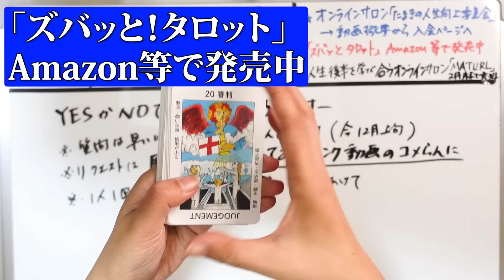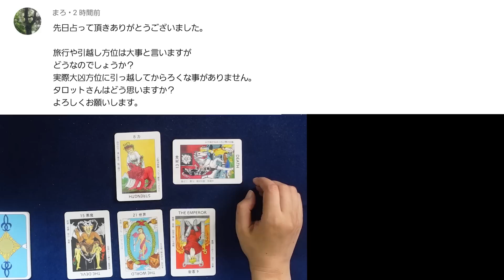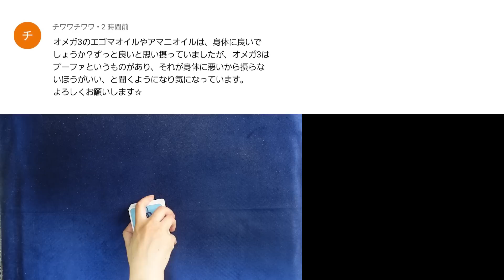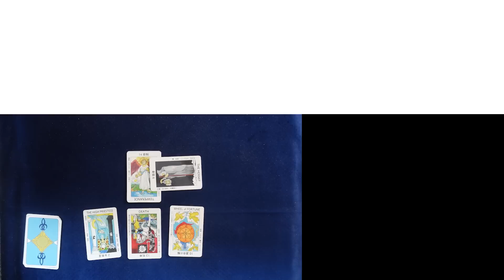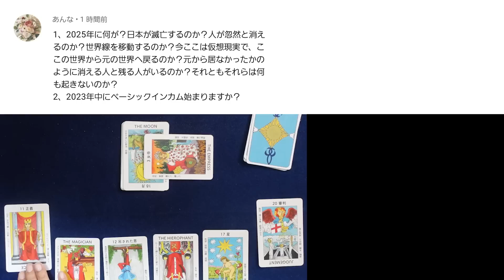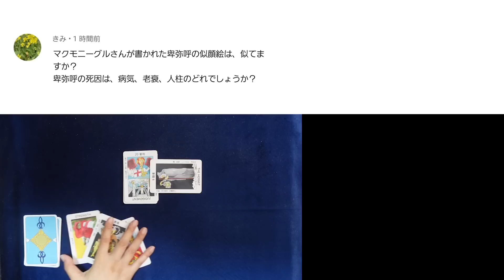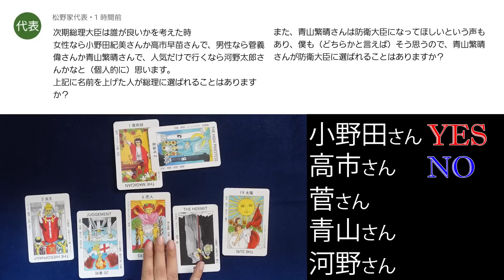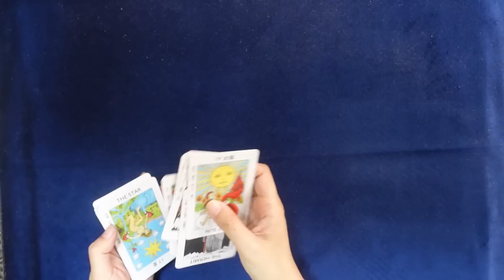【93回目】イエスノーでリクエストを占いまくるコーナー……方位の吉凶、オメガ3 オイル、2025年に何が起こる、卑弥呼死因、総理大臣候補、青山繫晴【占い】（2023/1/19撮影）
【66回目】イエスノーでリクエストを占いまくるコーナー……平野紫耀、三浦瑠璃、先進国の超過死亡、糖質制限、首里城火災、シェディング、宮舘涼太、湯シャン【占い】（2022/12/15撮影）
【67回目】イエスノーでリクエストを占いまくるコーナー……入国条件、国民投票、メタバース、ジブリ新作、ワクチンあと何回、超過死亡理由、タッキー退社影響【占い】（2022/12/17撮影）
【68回目】イエスノーでリクエストを占いまくるコーナー……安倍元首相実は、断韓、レゴランド、平手友梨奈、タッキー火山探検家、がん予防薬、安楽死【占い】（2022/12/17撮影）
【69回目】イエスノーでリクエストを占いまくるコーナー……老後資金、ピラミッド、大阪カジノ、札幌五輪と市長選、消費税、藤ヶ谷太輔、お正月のNG、カバラ数秘術【占い】（2022/12/18撮影）
【70回目】イエスノーでリクエストを占いまくるコーナー……木村拓哉・中居正広、苗のスパイ、大和の設計図、鳥インフルエンザ、消費税、羽生結弦、日本人の収入と人口【占い】（2022/12/18撮影）
【71回目】イエスノーでリクエストを占いまくるコーナー……シュメール人、受精と霊体、月面都市伝説、キンプリ岸優太、オアスペ、DHC買収【占い】（2022/12/20撮影）
【72回目】イエスノーでリクエストを占いまくるコーナー……キンプリ岸優太、資産何で持つ、ハワイ、納豆、太田光、ヒートポンプ、福山雅治吹石一恵【占い】（2022/12/20撮影）
【73回目】イエスノーでリクエストを占いまくるコーナー……地球の終焉、ファティマの聖母、カジサック世襲制、SMAPの関係、ヤフコメ、牛にmRNAワクチン【占い】（2022/12/23撮影）
【74回目】イエスノーでリクエストを占いまくるコーナー……不要の壁、ワリエワのドーピング、大坂なおみ、ドル円、岸田首相辞任、北朝鮮ミサイル、〇死とは【占い】（2022/12/23撮影）
【75回目】イエスノーでリクエストを占いまくるコーナー……コロナワクチン、ゼレンスキー、徴兵、ジャニーズWEST、ベルサイユのばら、草食系男子、X1、燃料高騰【占い】（2022/12/26撮影）
【76回目】イエスノーでリクエストを占いまくるコーナー……キンプリ、がん治療法、年金、財務省、山口百恵次男、YAP遺伝子、大野君、ばんばんざい【占い】（2022/12/26撮影）
【77回目】イエスノーでリクエストを占いまくるコーナー……旭川いじめ、子育て、日本は安全、ヨン様、集合意識、電気自動車、吉沢亮、土方歳三、参政党【占い】（2022/12/28撮影）
【78回目】イエスノーでリクエストを占いまくるコーナー……ジェネレーションズ、岸田HP、日本株式会社、柿、アポロ11号、太陽の兄弟、睡眠不足、ナスカの地上絵【占い】（2022/12/28撮影）
【79回目】イエスノーでリクエストを占いまくるコーナー……朝鮮半島、JO1、西野カナ、ヒトラー、皇女アナスタシア、某青年妻、フィギュアスケート、藤井聡太、ベッテル【占い】（2022/12/28撮影）
【80回目】イエスノーでリクエストを占いまくるコーナー……滝沢歌舞伎、SnowMan、地球内部、中島みゆき、手越祐也、バベルの塔、竹中平蔵、川崎病、AKB、HKT【占い】（2023/1/3撮影）
【81回目】イエスノーでリクエストを占いまくるコーナー……岸田首相の意図、ツタンカーメン、新型コロナワクチン、〇わいとくろっと、政治家厚労省の接種率【占い】（2023/1/3撮影）
【82回目】イエスノーでリクエストを占いまくるコーナー……平野歩夢、原田真二と松田聖子、預金封鎖、BE:FIRST、福岡市の建替えプロジェクト、台湾と日本の意識【占い】（2023/1/4撮影）
【83回目】イエスノーでリクエストを占いまくるコーナー……増田貴久、ヘルペスウイルス、腎臓病、張哲瀚、Kinki Kids結婚、ウルトラマン、化学物質過敏症、宗教【占い】（2023/1/4撮影）
【84回目】イエスノーでリクエストを占いまくるコーナー……月と地球の反重力物質とUFO、ACジャパン、スーパークレイジー君、R1ヨーグルトと風邪【占い】（2023/1/4撮影）
【85回目】イエスノーでリクエストを占いまくるコーナー……SnowMan、ふぉ～ゆ～、知的生命体と火球、ひろゆき、もちまる、羽生善治、金本位制【占い】（2023/1/7撮影）
【86回目】イエスノーでリクエストを占いまくるコーナー……キンプリ、少年忍者、タロットカードの意味の起源、マギ、岡田奈々と猪尾宏樹、平野紫耀と平祐奈、お清め塩スプレー【占い】（2023/1/7撮影）
【87回目】イエスノーでリクエストを占いまくるコーナー……食糧難と飢饉、日本水没、織田信長と濱田美栄の裁判、某青年C&F、ワクチンの停止、闘神伝【占い】（2023/1/7撮影）
【88回目】イエスノーでリクエストを占いまくるコーナー……コロナ治療ステロイド、〇ドレノ〇ロム、献血、JO1、水道水飲めない、錦織圭、昆虫宇宙から【占い】（2023/1/7撮影）
【89回目】イエスノーでリクエストを占いまくるコーナー……パーキンソン病、ドライアイ、キンプリ、花のち晴れ、チトー、W杯、カレー事件、進次郎、ピラミッド【占い】（2023/1/8撮影）
【90回目】イエスノーでリクエストを占いまくるコーナー……コオロギ食、ワクチン、防衛費、おぎやはぎ、王家の紋章、イエティ（雪男）、人生の筋書き・運命【占い】（2023/1/8撮影）
【91回目】イエスノーでリクエストを占いまくるコーナー……フリーメイソン解体、中居君、呪い、藤井聡太、7 MEN侍、foc.us v3、富良野邪神ちゃん問題【占い】（2023/1/17撮影）
【92回目】イエスノーでリクエストを占いまくるコーナー……自民党分裂、安室奈美恵、夜中の蜘蛛、異星人、二ビル、&TEAM、真相を霊視、タロット占い【占い】（2023/1/17撮影）

2022年３月現在（最新の受付状況はTwitterに書いているのでご確認ください）